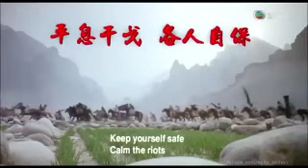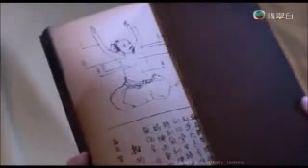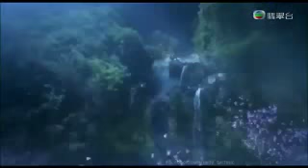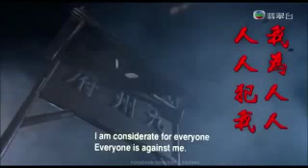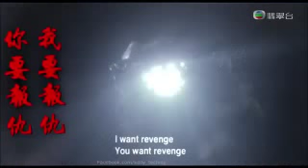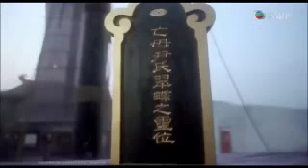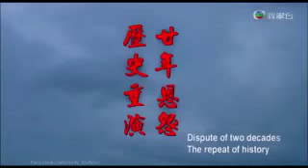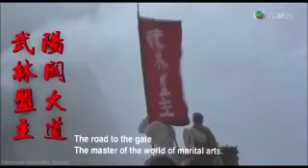ធីតាកុកទេពខ្លុយគុជ #1 | thida kok tep khloy koch HD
thida kok tep khloy koch HD
ធីតាកុកទេពខ្លុយគុជ